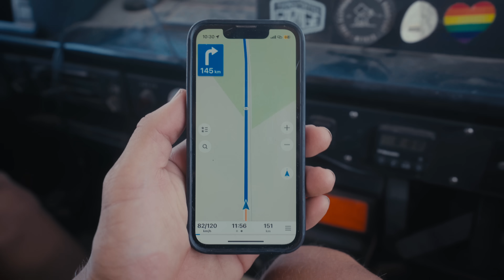WOLLTEN WIR DIE REISE ABBRECHEN? | Overlanding Afrika Q&A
Diese Woche beantworten wir eure meistgestellten Fragen. Seit 14 Monaten reisen wir mit unserem VW T3 Syncro Richtung Süden und haben dabei jede Menge erlebt. Unsere Overlanding Afrika Reise hat uns an tolle Orte gebracht und mit Menschen verbunden, die einen besonderen Platz in unseren Herzen haben. Mittlerweile sind wir in Namibia, dem vorletzten Land auf der Reise Richtung Süden.

Wir sind Zoë und Merlin. Zusammen mit unsereren Hunden Lotta & Machu reisen wir in unserem feuerroten VW Bus (einem VW T3 Syncro) um die Welt. Unsere Reise soll uns nach Südafrika führen — einmal quer über den afrikanischen Kontinent — Overlanding Afrika!
Unterwegs wollen wir Neues kennenlernen, unsere Komfortzone verlassen und das machen, was wir am besten können: Spannende Geschichten finden und sie in Bildern festhalten.

UNSER STROM BACK-UP VON JACKERY* (Werbung):
Solargenerator 500 + Solarpanel bei Amazon

UNSERE PRODUKTEMPFEHLUNGEN*:

UNSERE KAFFEE ESSENTIALS*:
Wasserkocher: https//amzn.to/3K7NN9i
Comandante Kaffeemühle: https:/|amzn.to/46WB6bf

Wir freuen uns, wenn ihr uns auf unserer Reise begleitet! Bis nächsten Sonntag
Zoë & Merlin